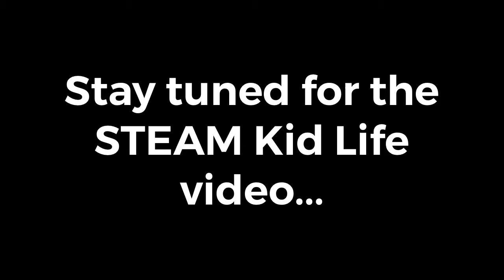Rapping about STEAM! Bars STEM education...